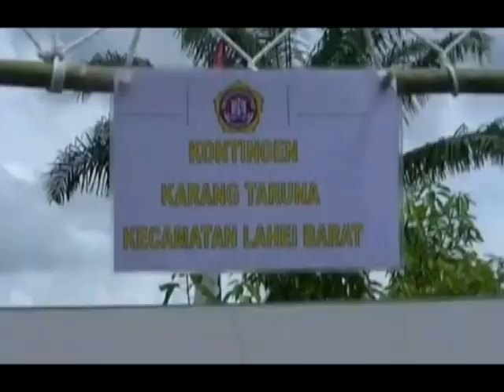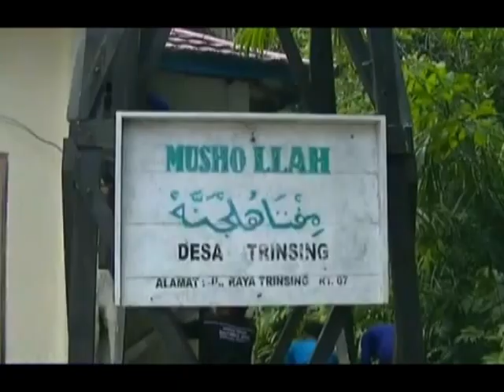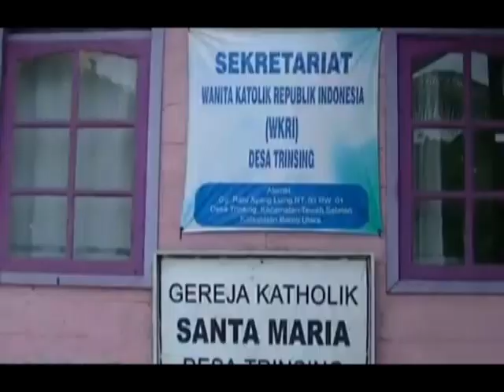Serunya Bupati Buka Kemah Wisata Bulan Bhakti Karang Taruna Barito Utara Ke I Tahun 2019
Muara Teweh Kabupaten Barito Utara Kalimantan Tengah Indonesia